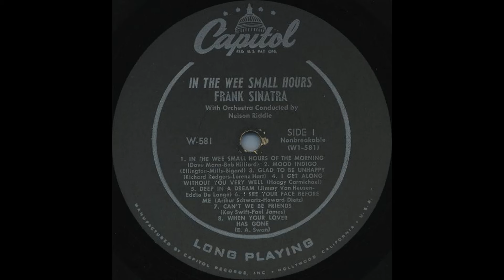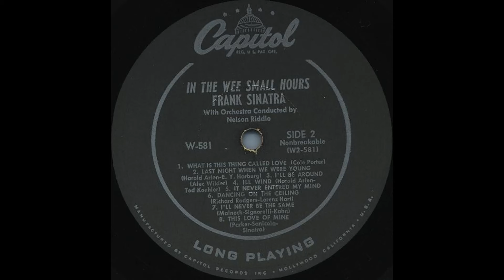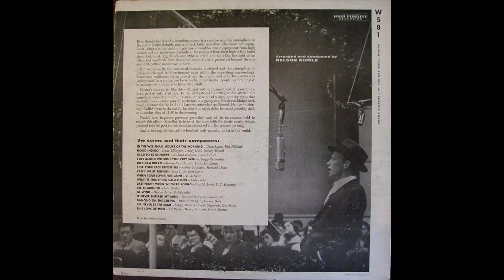Frank Sinatra - In the Wee Small Hours of the Morning (1955) Part 4 (Full Album)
13. Frank Sinatra - It Never Entered My Mind (0:00)
14. Frank Sinatra - Dancing on the Ceiling (2:43)
15. Frank Sinatra - I'll Never Be the Same (5:44)
16. Frank Sinatra - This Love of Mine (8:50)

In the Wee Small Hours is the ninth studio album by American vocalist Frank Sinatra. It was released in April 1955 by Capitol and produced by Voyle Gilmore with arrangements by Nelson Riddle. All the songs on the album deal with themes such as loneliness, introspection, lost love, failed relationships, depression, and night life. The cover artwork reflects these themes, portraying Sinatra on an eerie and deserted street at night awash in blue-tinged street lights. In the Wee Small Hours has been called one of the first concept albums.

Personnel
Frank Sinatra – vocals
Nelson Riddle – arranger, conductor
Voyle Gilmore – producer
John Palladino – audio engineer